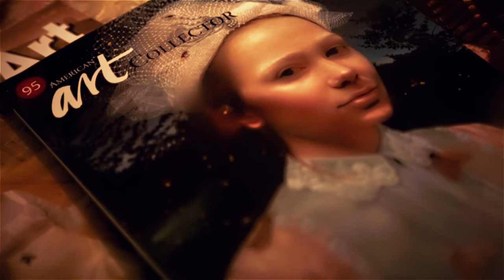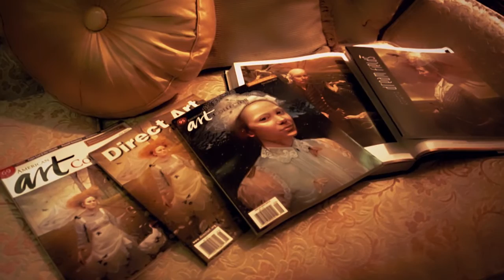Andrea Kowch / CCS Alumni